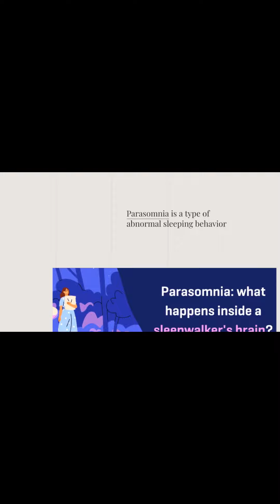Parasomnia What happens inside a sleepwalker’s brain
Researchers at the Netherlands Institute for Neuroscience have taken a first step in exploring a rather complex question: what is happening inside the brain of somebody who may be considered ‘stuck’ between sleep and wakefulness?

Many poeople imagine a sleepwalker as someone who is unconsciously walking around while their eyes are closed and their arms are stretched out in front of them. In reality, sleepwalkers typically have their eyes open and may have complex interactions with their environment. Sleep scientists refer to such abnormal sleeping behavior as ‘parasomnia’, which can include simple behaviors like sitting up in bed and seeming confused, but also more elaborated ones like getting out of bed and moving around or screaming with a fearful facial expression.